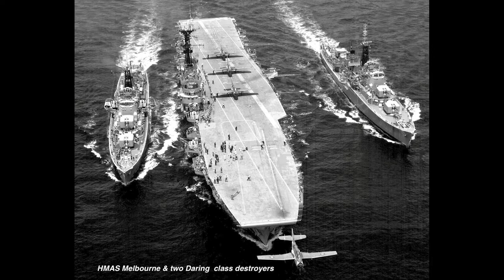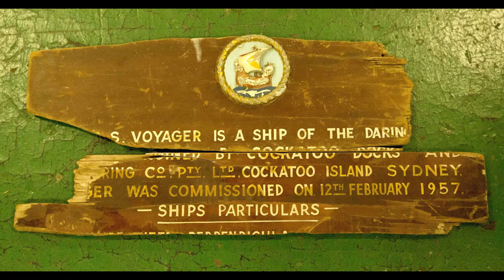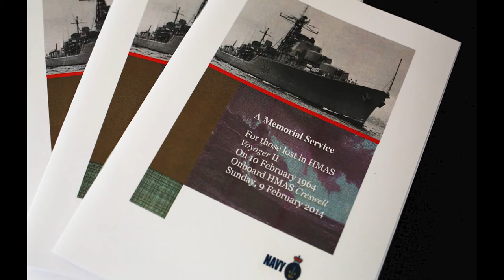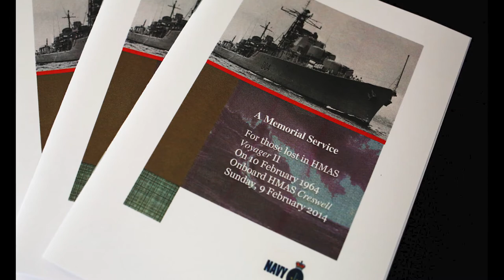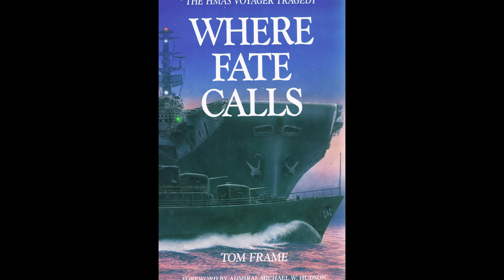Melbourne Voyager Collision: The Legal Aspects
Professor Rob McLaughlin & his expert panel of Judge Sylvia Emmett, Professor Tom Frame & Commodore Brian Robertson discuss the legal aftermath of the tragic sinking of the destroyer HMAS Voyager in a collision with the aircraft carrier HMAS Melbourne.
Produced by the Naval Studies Group in conjunction with the Submarine Institute of Australia, the Australian Naval Institute, Naval Historical Society & the RAN Seapower Centre.

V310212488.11